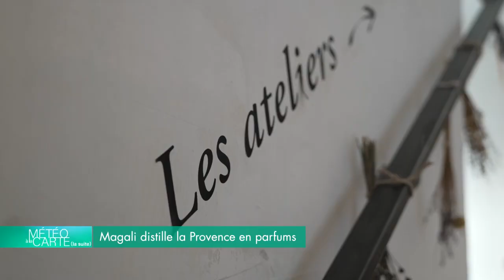Magali distille la Provence en parfums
Magalie est tellement amoureuse de sa région qu’elle a décidé de la mettre en parfum… Odeur du figuier, montagne Sainte-Victoire, lumière du soleil, cigales, herbes odorantes, soupe au pistou… Elle s’inspire des souvenirs d’enfance pour créer des fragrances qui mettent sa région en valeur.

RÉAGISSEZ

Hashtag